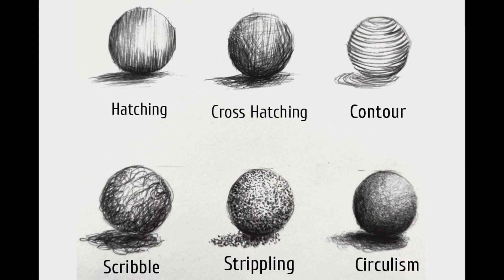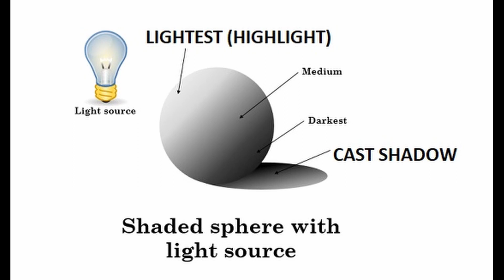HOW TO SHADE WITH PENCIL | SHADING FOR BEGINNERS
RAYON GRIFFITHS, RAYONG89, JAMAICAN ARTIST, HOW TO SHADE, HOW TO DRAW, SHADING TUTORIAL, VISUAL ARTIST,

Improve your shading skills with these simple steps.